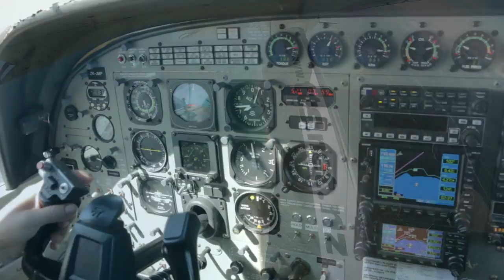KATIE - 260117 - KATIE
KATIE - Taupo Tandem Skydiving - KATIE